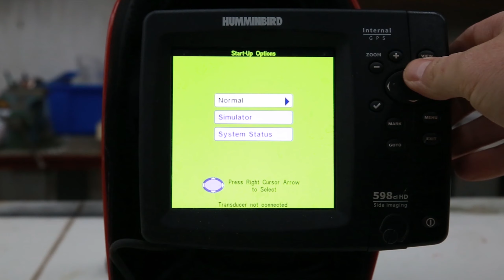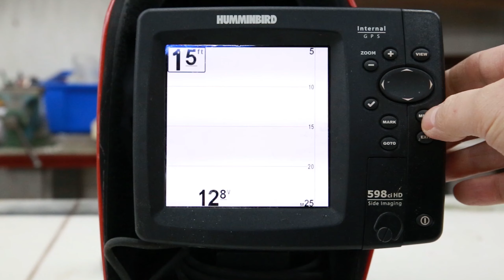Get A High End Fish Finder For Cheap!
Can't afford one of those fancy fish finders for ice fishing? Well there is an easy solution. Covert your boats fish finder for ice fishing.

If you need a new boat or RV cover, I've partnered up with Eevelle. They have high quality covers, and I highly recommend them.